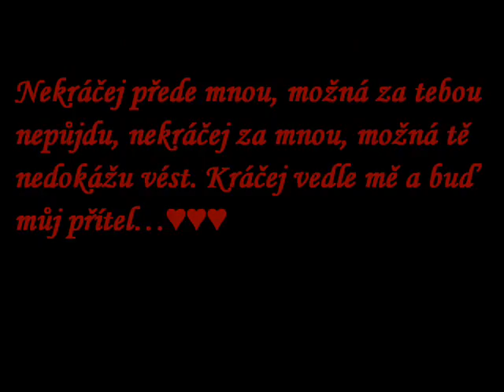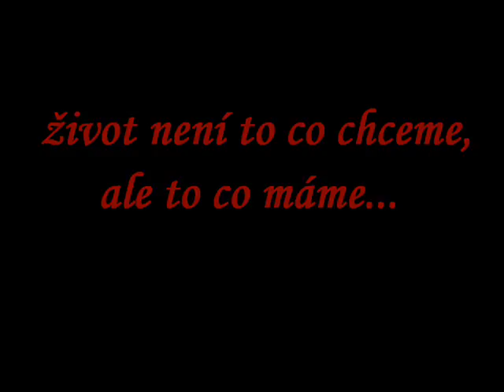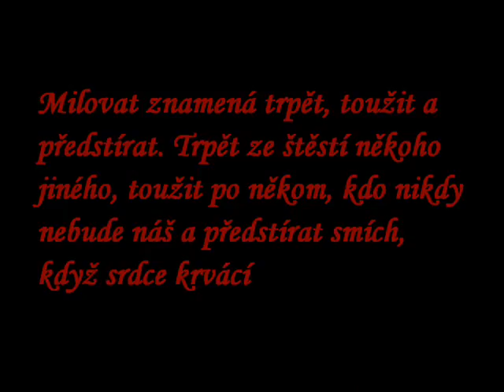pro Adushku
Jenom a jenom pro tebe berunko♥